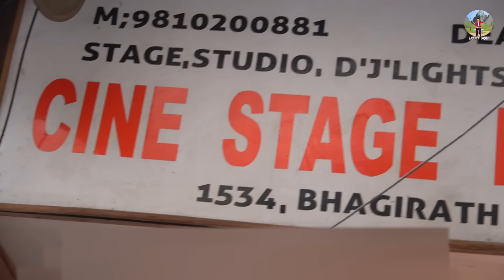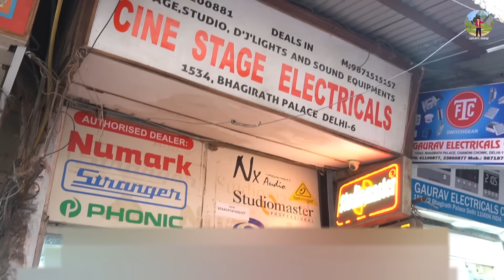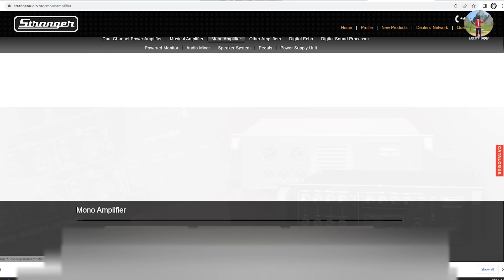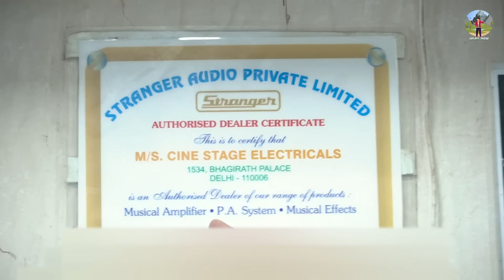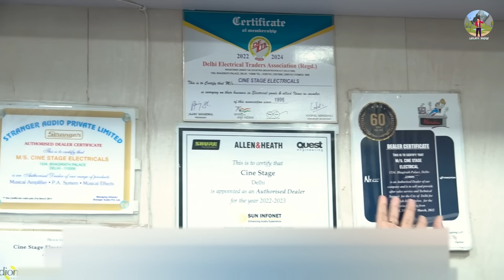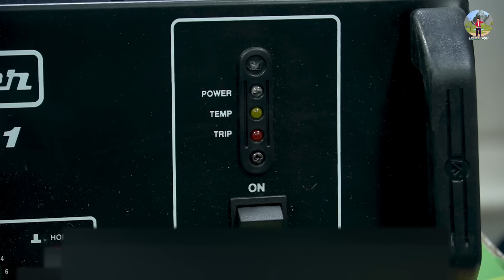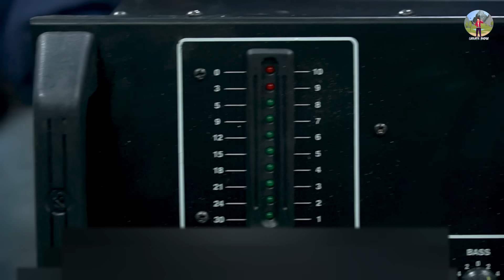original Stranger PBT 501 Amplifier Price | Stranger Amplifier Pbt 501 में कितना Top चला सकते है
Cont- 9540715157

Cine stage Electricals Shop No. 1534, Bhagirath palace New Delhi 110006 Near lal qila

Cine stage Electricals

अपनी दुकान की video बनवाने के लिए हमें WhatsApp msg

______________ ____Disclaimer_________________

_____________ _____WARNING_________________